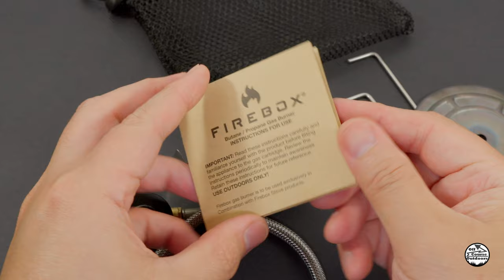[Product Test & Review] Firebox Gas Burner w/ Ti Diffuser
The gas burner is easy to use, has fast boil times and keeps your pans soot free. Works in all weather conditions above -22 C. Fits with all propane/butane gas cartridges with EN417 compatible threaded valves. These cartridges are available in most countries around the world. Boils 1 liter of water in 3-5 minutes (varies according to weather and quality of fuel).

Camera Setup
Sony Alpha ZV-E10
Insta360 ONE RS Twin Edition
Sigma 16mm f/1.4 DC DN Contemporary Lens
K&F Concept 67mm Variable ND2-ND400 ND Lens Filter
DSTE Replacement for 2X NP-FW50 + Dual LCD Battery Charger Compatible Sony ZV-E10
Rode VideoMicro Compact On-Camera Microphone
SMALLRIG ZV-E10 Cage
SmallRig Top Handle
SmallRig Cold Shoe Mount Adapter
Screen Protector for Sony Alpha ZV-E10

Accessories
Camera Screw Mount Set
Zhiyun Crane M3 Gimbal
SmallRig Mini Tripod
SmallRig 71" Camera Tripod
Neewer 3-Wheels Wireless Video Camera Dolly
Lightdow 12 x 12 Inch (30 x 30 cm) White Balance 18% Gray Reference Reflector Grey Card
Grey Card White Balance Card 18% Exposure Photography Card
VIJIM VL100C Bi-Color LED Video Light on Camera,Mini Rechargeable 2000mAh

Firebox Stoves Owned:
Firebox G2 Original 5#
Firebox Freestyle
Firebox Nano
Firebox Scout (coming soon)

Interesting related Topics:
camping meals ideas, camping breakfast, camping, bushcraft shelter, motorcycle camping, hammock camping, camping stove, tarp camping, moto camping

Chapters:
00:00 - Intro
00:28 - Why do I need a gas burner?
01:09 - Gas burner review
04:22 - Freestyle install
07:33 - 5" G2 Original install
08:33 - Nano install
09:32 - Burn Test 1: Air intake fully open
10:22 - Burn Test 2: Air intake 2/3 open
11:06 - Burn Test 3: Ain intake fully closed
11:41 - Outro